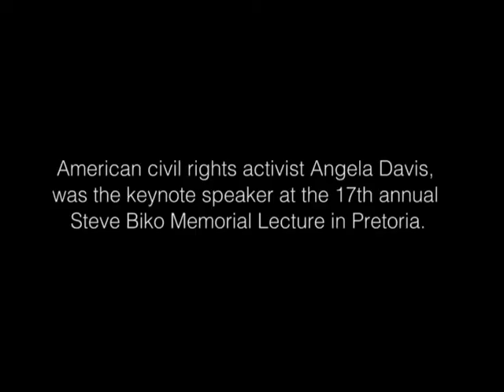Angela Davis: Steve Biko Memorial lecture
Civil Rights Activist Angela Davis was the keynote speaker at this year's annual Steve Biko Memorial lecture.